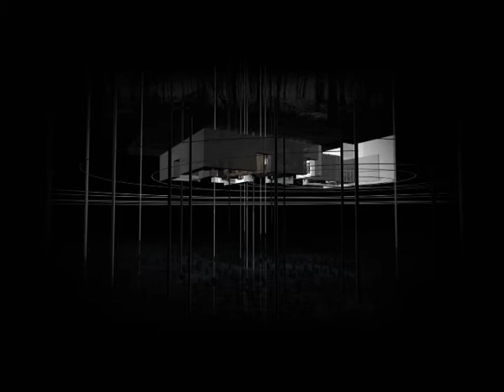Vortex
מתוך : יהודית סספורטס, מערבולת של היפרדות, 2013
הקרנת וידאו באיכותHD , 15:33 דק' (מחזורי)
צילום, אנימציה, שילוב שכבות גרפיות ועריכה: קטיה אנזלבסקי
מוסיקה והפקת קול: גמליאל סספורטס
ייעוץ בעריכה, קול ומוזיקה: וידי בילו
בנדיבות: קרן אאוטסט, ישראל

From Yehudit Saportas, Vortex of Separation, 2013
Full HD video projection, 16:09-minute loop
Filming, animation, compositing, and editing: Katja Anzelewsky
Music and sound production: Gamliel Sasportas
Editing, sound, and music consultant: Vidi Bilu
Work made possible by Outset Fund, Israel